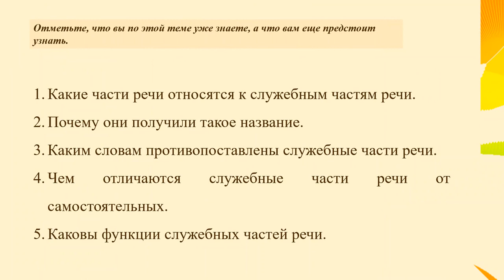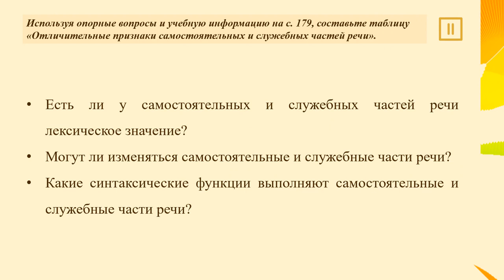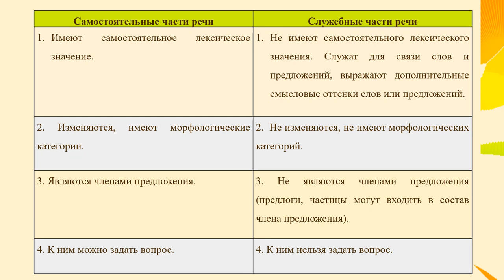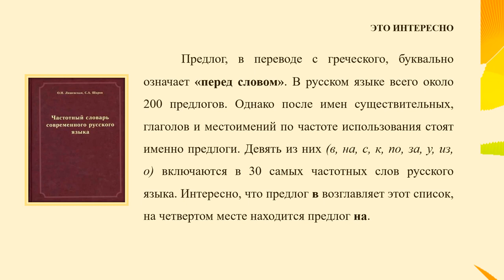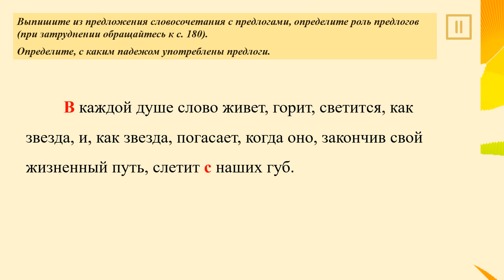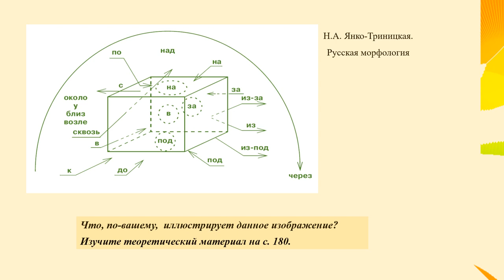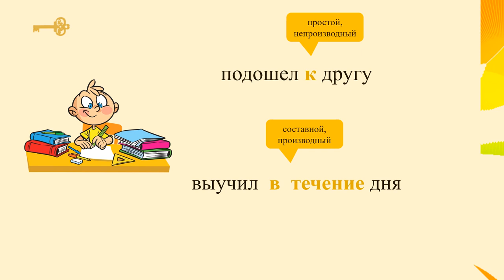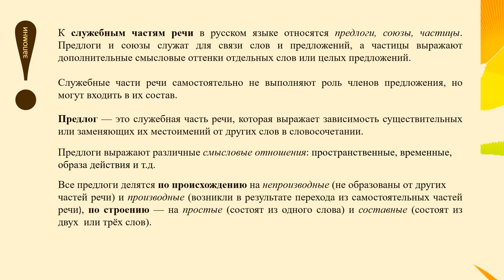Тема 24. Служебные части речи. Предлог как часть речи. Разряды предлогов